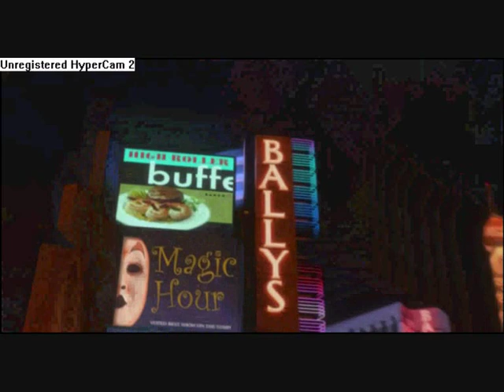bolt music video eye of the tiger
this is my first music video, and i have never used windows movie maker so dont blame me if this video isnt that great as u want it. i have some other music videos if u dont like this one. so enjoy AND IF U LIKED IT PLZ RATE 5 STARS :) I AM REALY GREATFUL FOR THEM!

UPDATE!
ITS OVER 9000!
thx fo all the 9000 views people :D keep it upp! :)

WOW OWER 10000 WEIWS! THX YALL :D